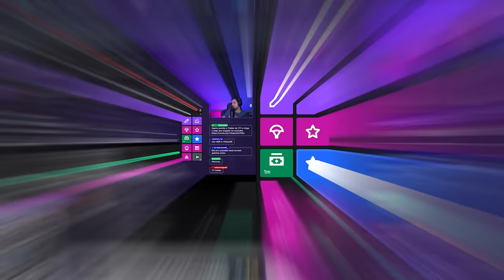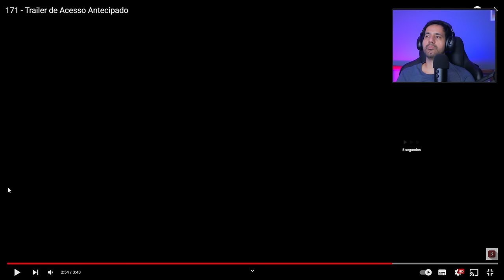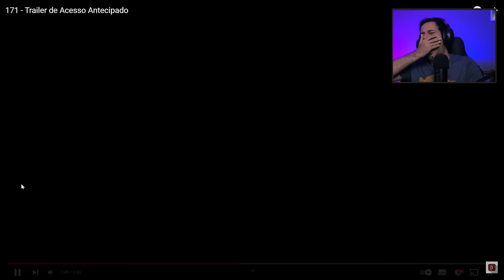171 - REACT do TRAILER de acesso antecipado | O NOVO GTA RP DA QUEBRADA?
Reagindo ao novo trailer de acesso antecipado do game estilo GTA "171" um futuro jogo desenvolvido pela Betagames Group, windows para PlayStation 4, Xbox One, Xbox Series X/S e Nintendo Switch.Será esse o novo GTA RP da quebrada?
Esta versão do 171 vai ficar disponível em acesso antecipado dia 17 de Novembro de 2022.